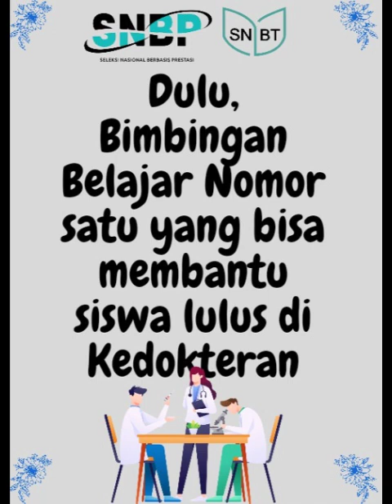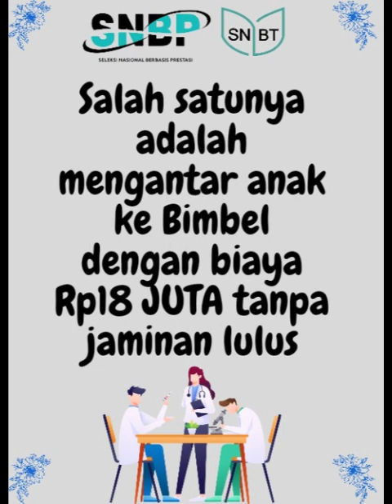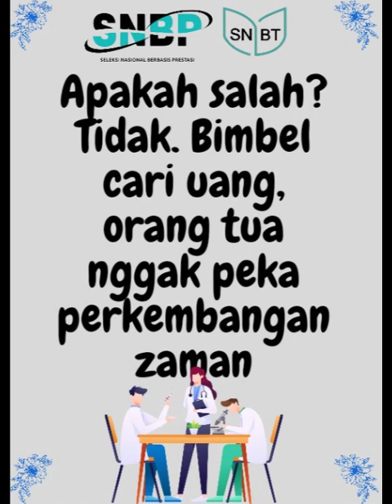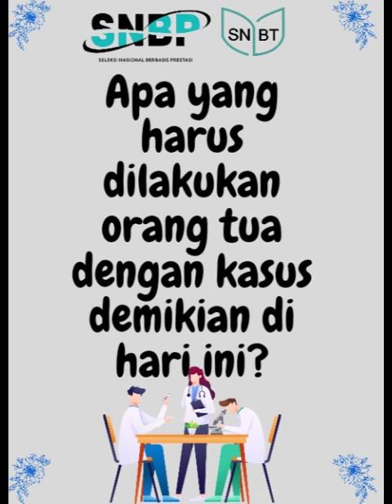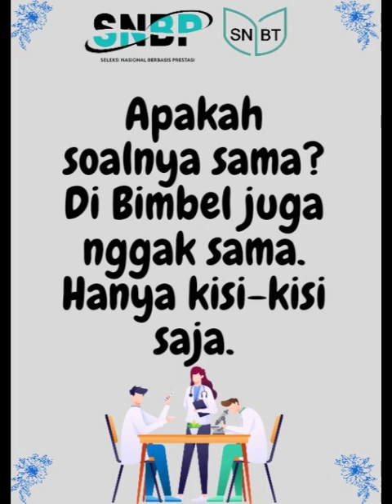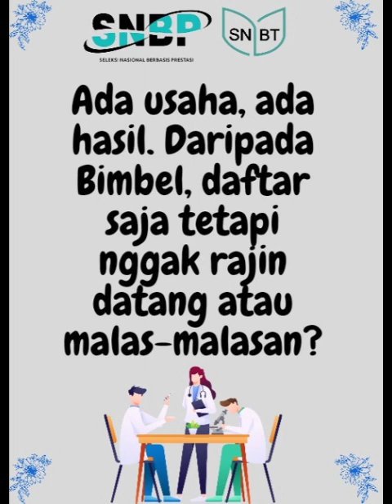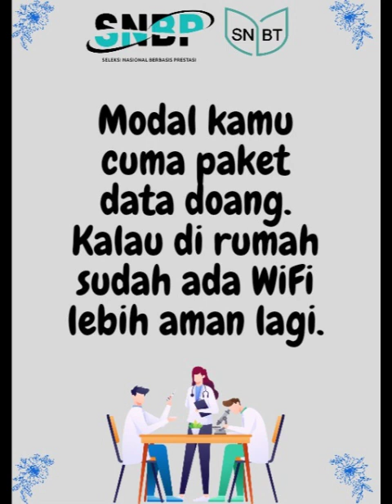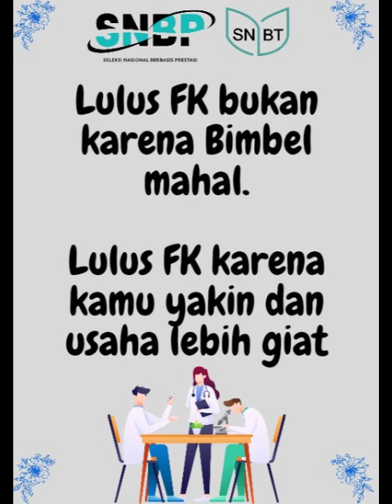Bimbel Rp 18 Juta Lulus Kedokteran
Bimbel Rp 18 Juta Lulus Kedokteran? Belum tentu, sekarang banyak sekali video pembahasan soal di YouTube maupun TikTok yang bisa dipelajari berulang-ulang.

Uang Rp18 juta mending buat UKT yang mahal itu saja!